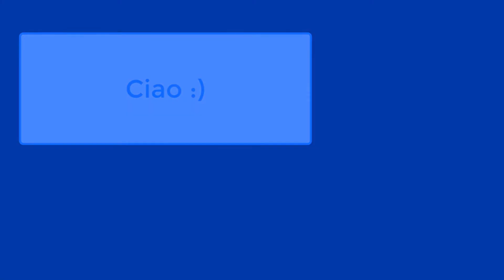Bancomatti 166 "Un Giorno da Leoni con Bestshopping" Spendi e Recuperi i soldi!!!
Ciao Amici oggi è un Grandissimo giorno, il giorno del cashback da leoni, Siete pronti?!?!